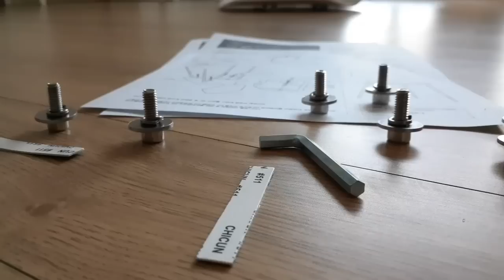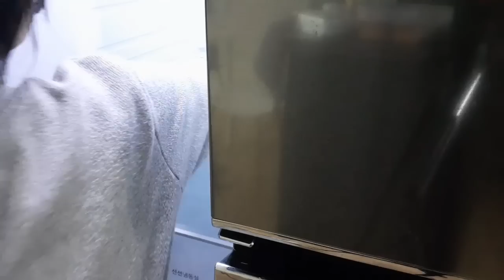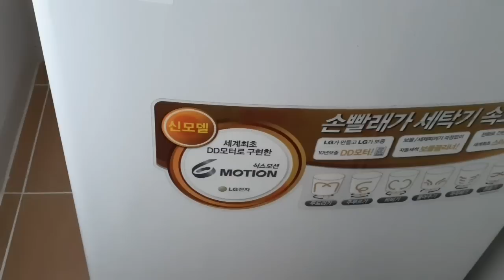의자, 냉장고, 건조기 리뷰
Please turn on the caption.  I use YouTube's automatic translator. Please understand me even if I make some mistakes.

🎈미니멀라이프를 실천하며, 신중한 소비를 하려고 노력해요. 고심 끝에 고른 새 의자, 새 냉장고, 새 건조기 사용 후기를 남겨봅니다^^